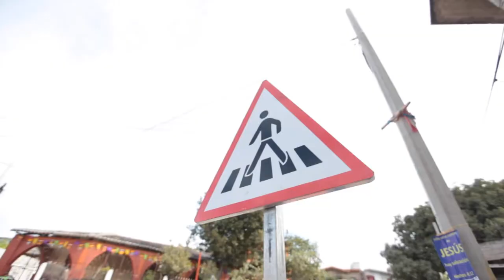Rehabilitación de la Av. 21 de Octubre en Chiapa de Corzo.